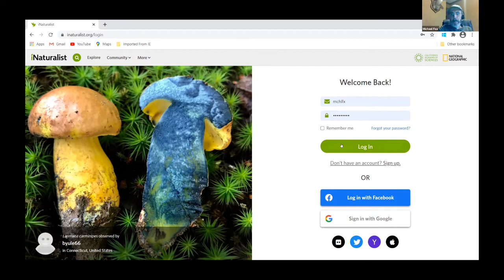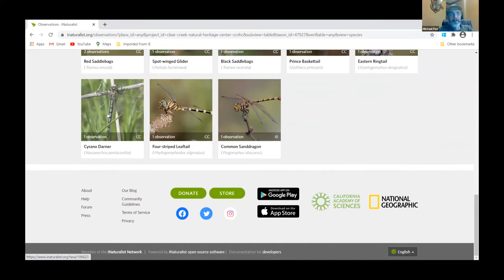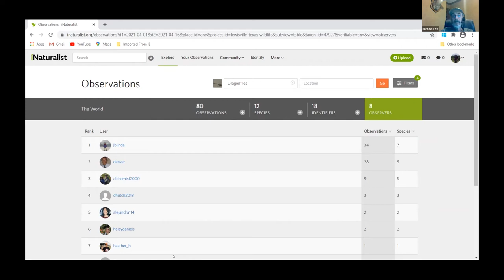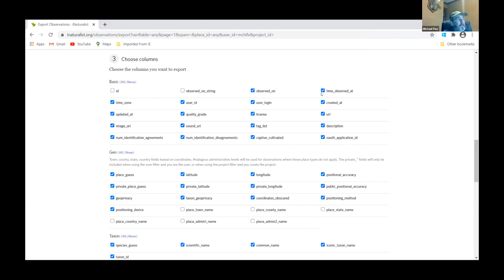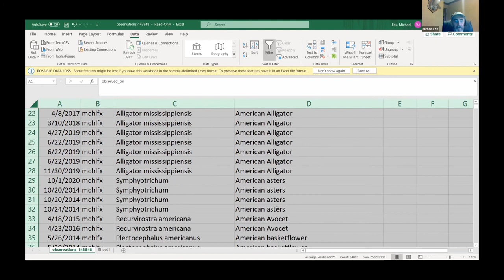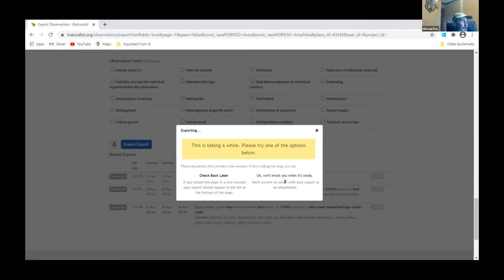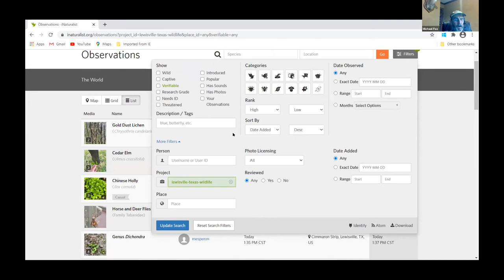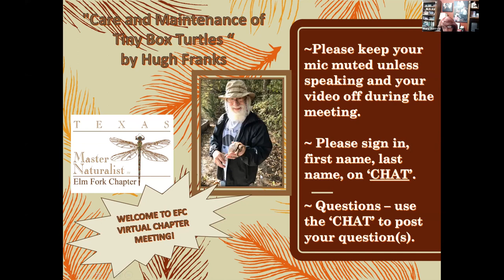iNaturalist Advanced Training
Get ready for the North Texas Nature Challenge April 30-May 3 by reviewing iNat training with Michael Fox.